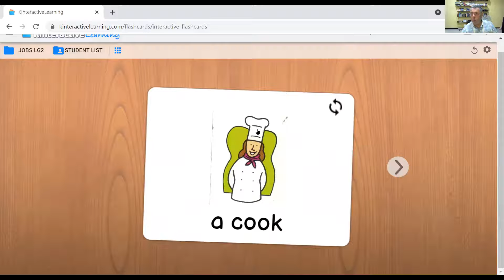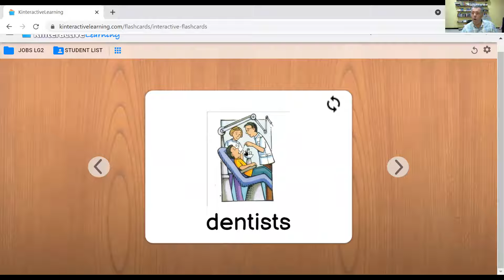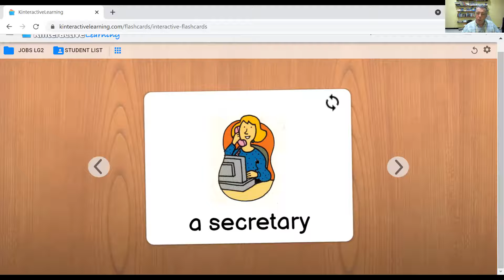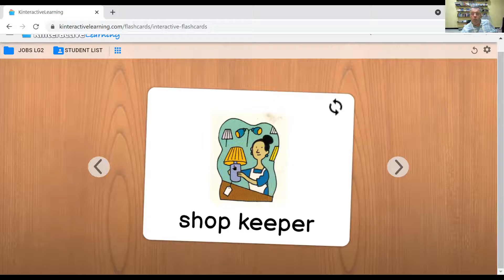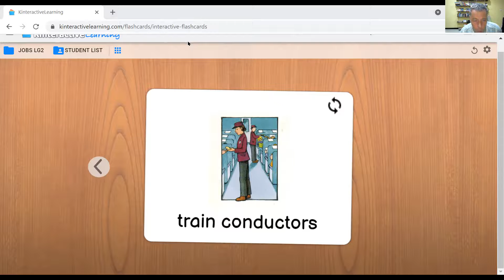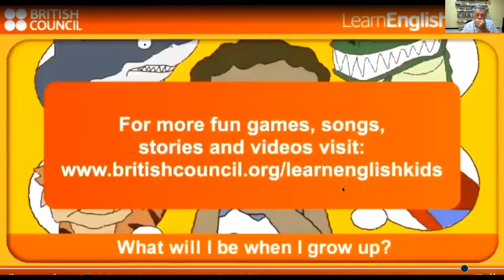วิชาภาษาอังกฤษ เรื่อง occupations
occupations